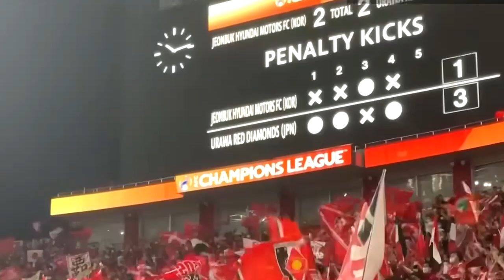ＡＣＬ決勝 あおり５ リヤドに届け！俺たちの歌声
アウェイの地　リヤドへ俺たちの声はとどく